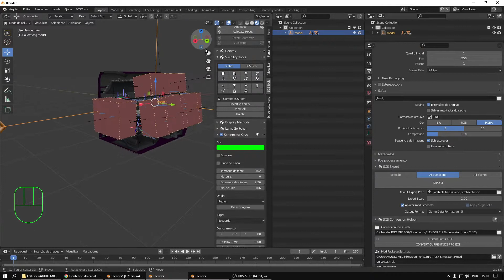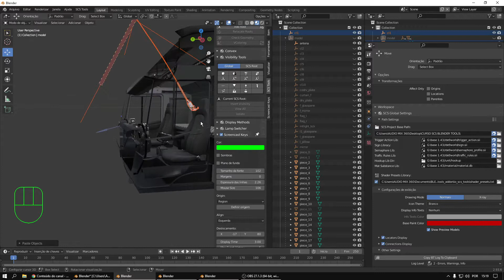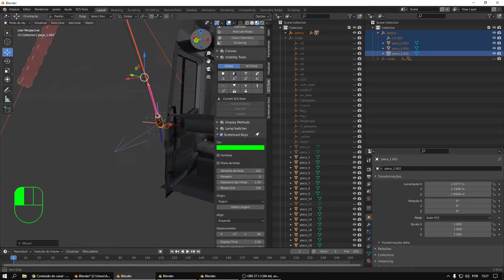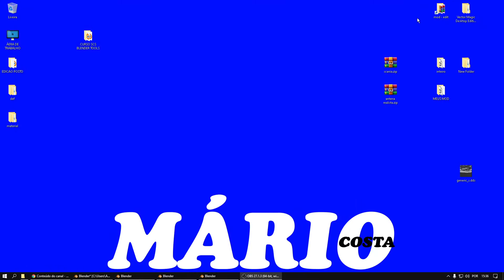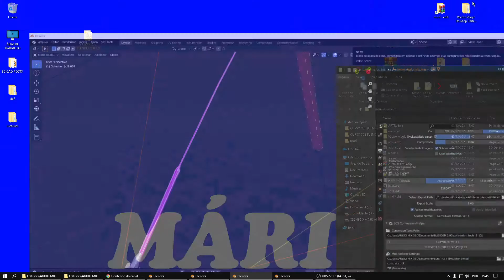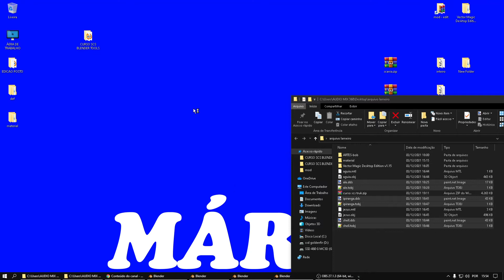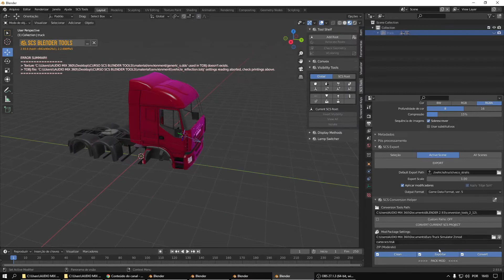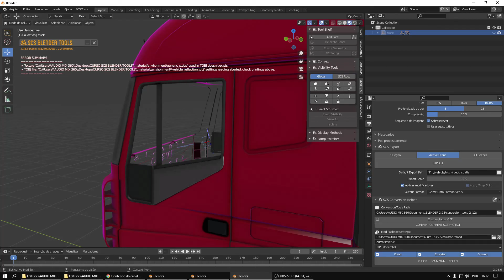CURSO SCS BLENDE TOOLS_CRIANDO_ANTENA_REALISTA_Euro truck simulador 2/parte02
Nesse video eu vou te ensinar Como criar acessório para   Euro truck Simulador 2, para você que esta com Dificuldade de aprender Como criar acessório para   Euro truck Simulador 2 para deixa seu  caminhão mais bonito

Eu então nesse curso scs blende tools vou te mostrar o jeito mais fácil de Como criar acessório para   Euro truck Simulador 2 , usando blende e notepad+++ e base do Ets 2, e se você assistir esse video até o final eu vou acabar com todas suas duvidas sobre Como criar acessório opcional para   Euro truck Simulador 2

Se você entrou no youtube e pesquisou Como criar acessório opcional  para   Euro truck Simulador 2 , você está no video certo. Eu vou te ensinar alguns truques para editar seu caminhão e coloca acessório opcional no seu truck do ets2 pelo blende..

Conto com seu like e inscrição para me motivar a trazer mais vídeos como esse ! valeu